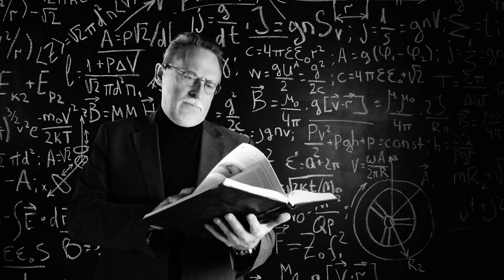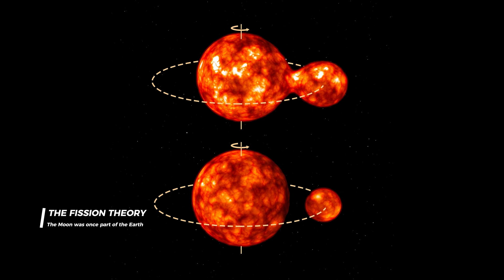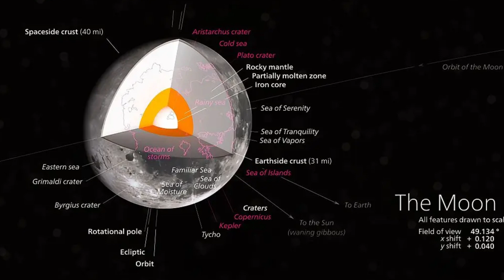Why the Moon Shouldn’t Exist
The Moon is too large.
Too close.
And too influential to be ordinary.

Every stable planet shouldn’t have a companion like this.

Yet Earth does.

This documentary explores the quiet problem scientists don’t often frame this way: the Moon’s size, orbit, origin, and influence don’t neatly fit what we expect from planetary formation. Its presence stabilizes Earth, shapes tides, slows rotation, and may have made complex life possible, but its very existence raises questions our models still struggle to resolve.

In this film, you’ll understand:

— Why the Moon’s size is statistically unusual
— How its orbit affects Earth more than any other known moon–planet pair
— Why leading origin theories still rely on unlikely events
— What would change if the Moon had never formed

This isn’t about mystery for mystery’s sake.
It’s about recognizing when something familiar is quietly extraordinary.

Earth looks normal because the Moon is there.
That doesn’t mean it was ever guaranteed.

🎬 CHAPTERS:

0:00 — The Problem With the Moon
1:12 — Why Earth’s Moon Is Unusually Large
3:05 — The Orbit That Changed Earth Forever
4:58 — How the Moon Stabilizes a Chaotic Planet
6:40 — Why This Arrangement Should Be Rare
8:22 — Theories That Try to Explain the Moon’s Origin
9:54 — What Earth Would Be Without the Moon
11:05 — When Something Familiar Isn’t Guaranteed